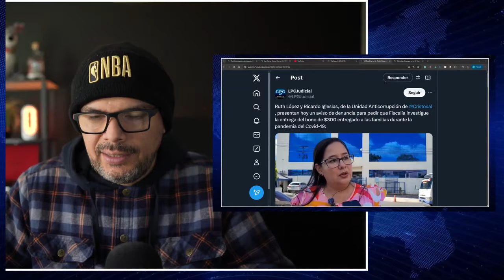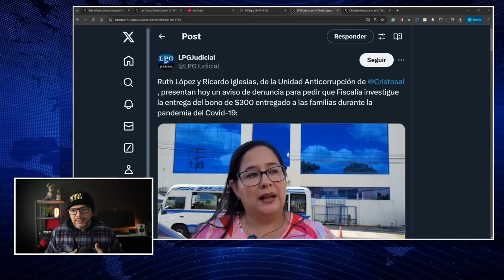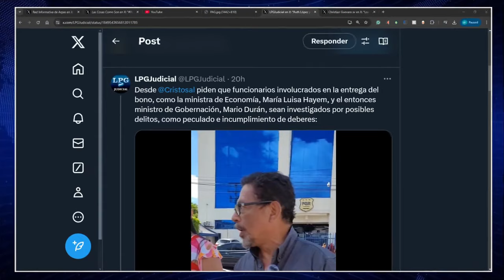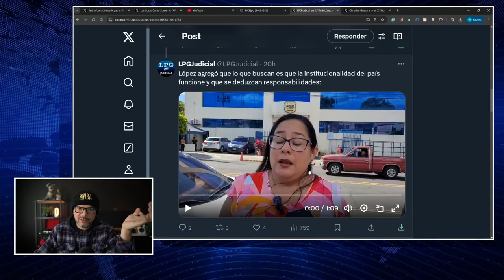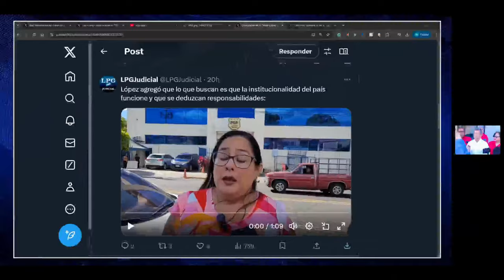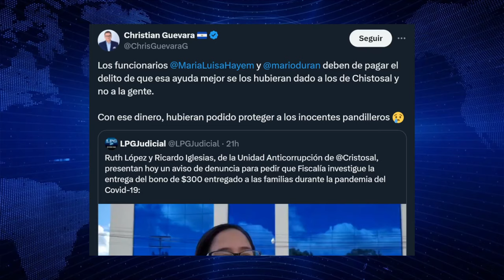ALERTA ! PONEN AVISO EN FGR CONTRA FUNSIONARIOS DE BUKELE !